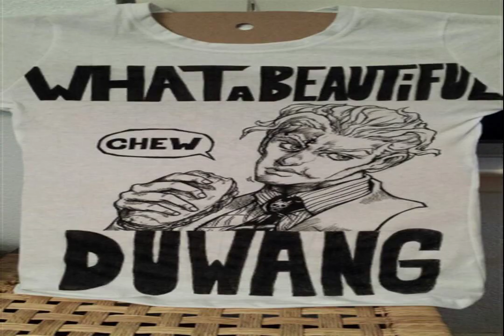life changing dreams Health EASY FIRE a week unlikely Lockdown